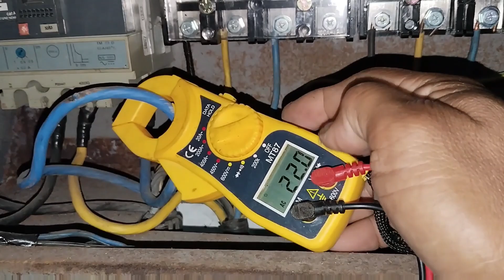THERMAL OVERLOAD RELAY PADA DINAMO POMPA AIR 3 PHASE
pada video kali ini saya membuat konten teng tor atau thermal overload relay yang bermasalah pada sebuah pompa air.
thermal overload ( tor)
dinamo 3 phase